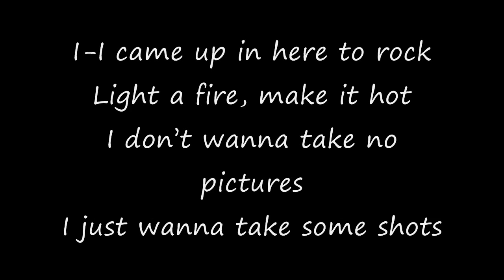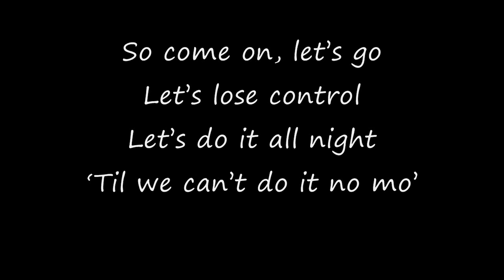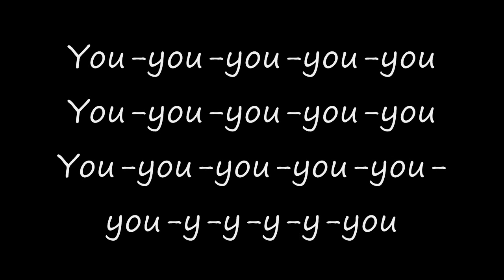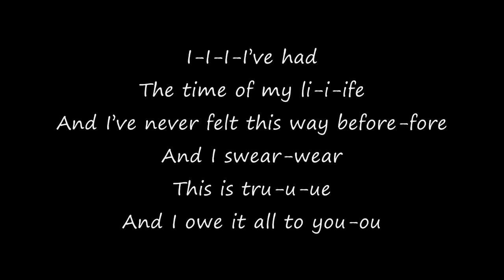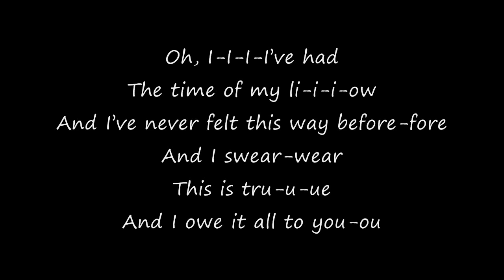The Black Eyed Peas - The Time [Dirty Bit] lyrics